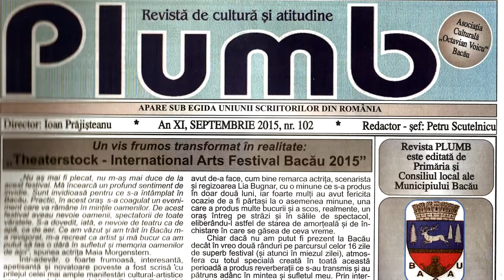Promo Plumb pentru Televiziunea Literara www televiziunealiterara ro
Cu stima,
echipa Exclusiv

Vizionare placuta !